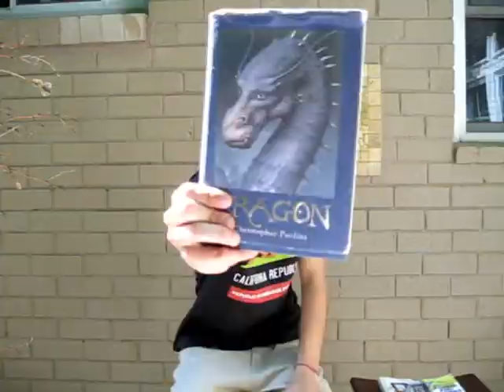5 Ways to find Inspiration (TEAVlog Class Three)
five tips to find inspiration
1, loved ones
2, music
3, your environment
4, interests
5, design a character

song is
and instrumental of I'm Awesome by Spose made by Stevie Onuska.